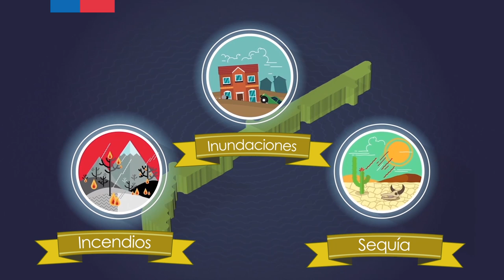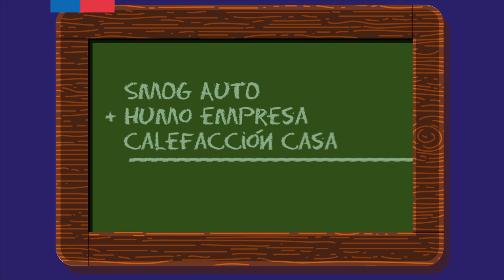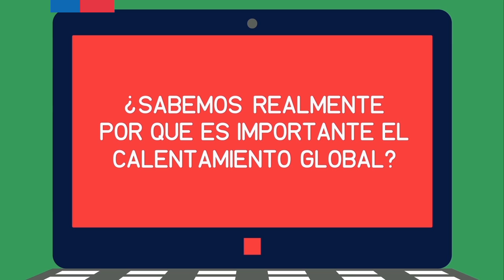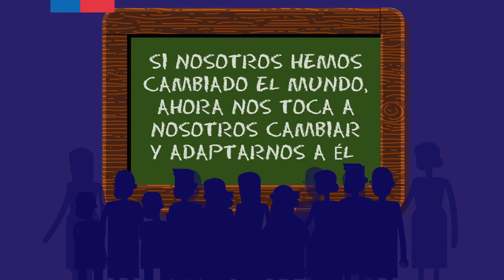Chile y el Cambio Climático (Versión extendida)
Video conceptualización e introducción de la presentación de Chile (Presidencia) en Paris para la Convención Mundial sobre el Cambio Climático 2015